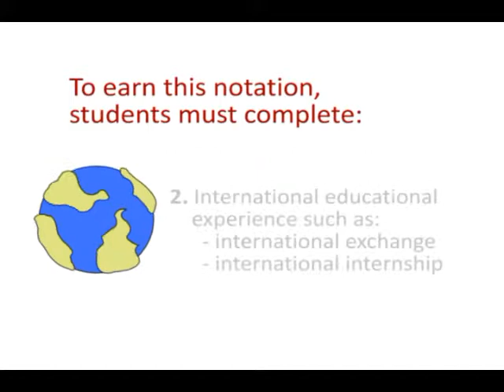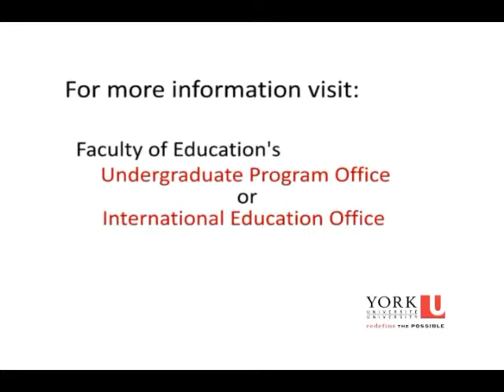Specialize in International Education: Bachelor of Education Degree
The Faculty of Education at York University in Toronto, Canada offers students in the concurrent degree program to earn a specialization in international education, which will be noted on students' transcripts upon graduation with the BEd degree.